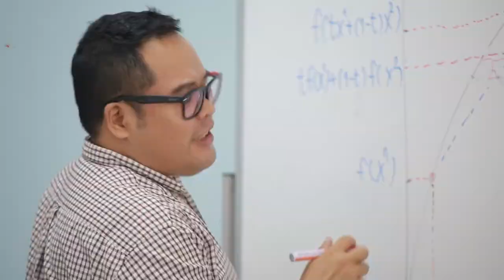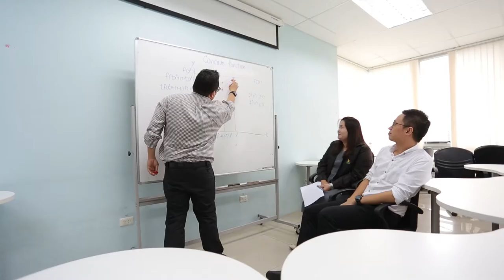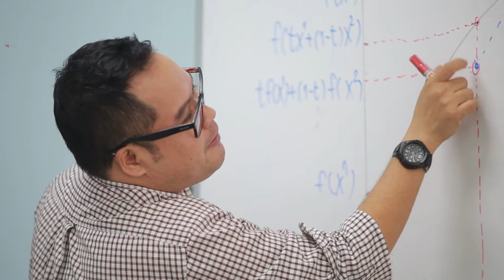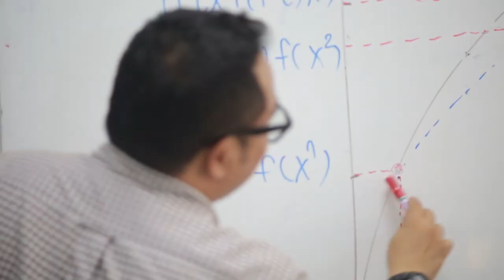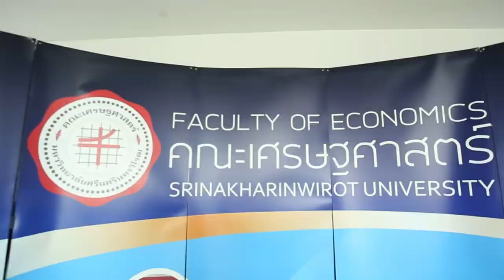Economics SWU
วิดีทัศน์แนะนำคณะเศรษฐศาสตร์ (ภาษาอังกฤษ) มหาวิทยาลัยศรีนครินทรวิโรฒ